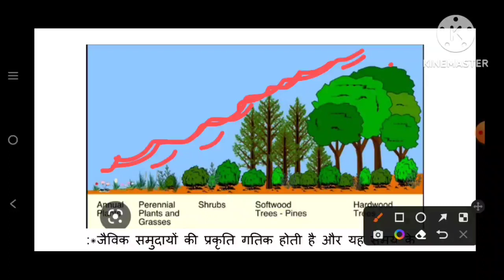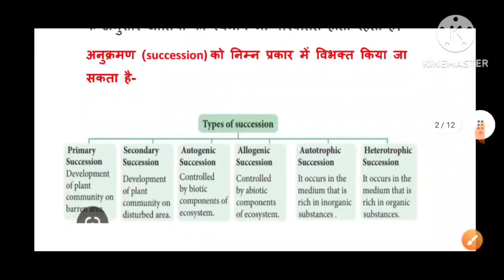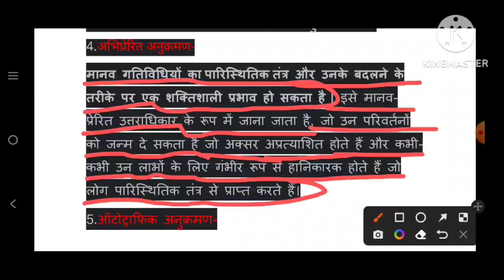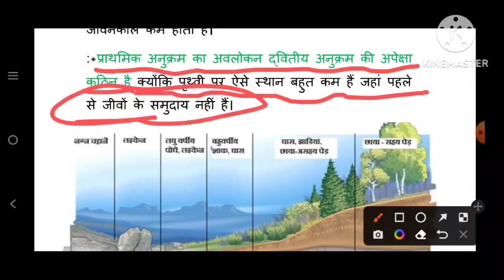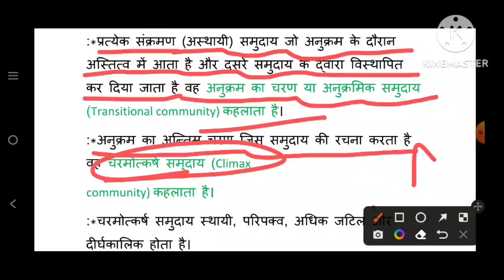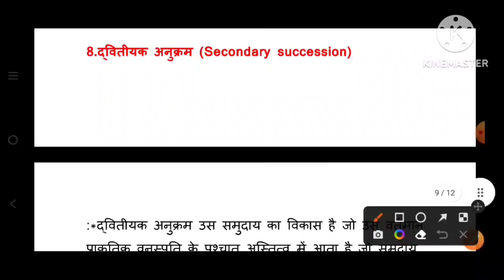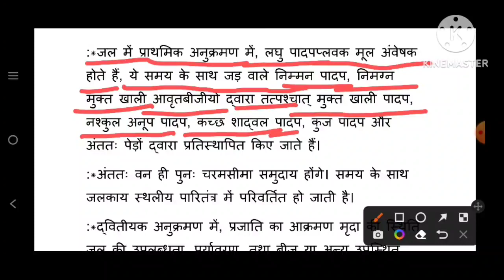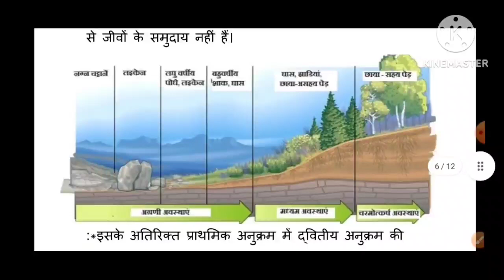ENVIRONMENT(पर्यावरण)-BIOTIC SUCCESSION (जैविक अनुक्रम),By-PREM NARAYAN(Assi.Prof.), LECTURE-5